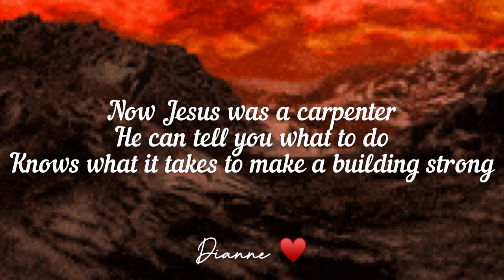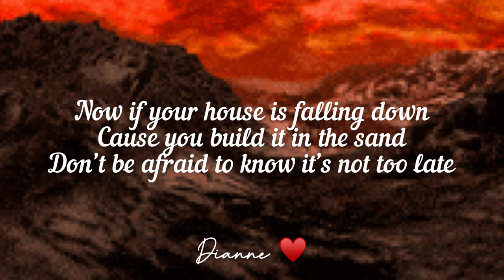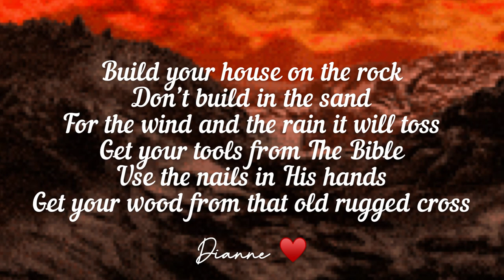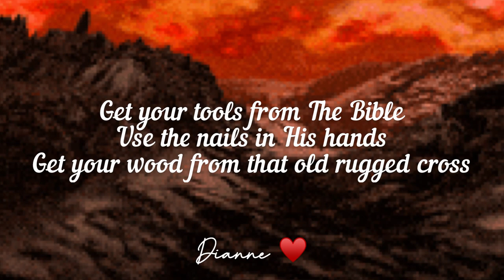Bluegrass Gospel: Cane Creek Bluegrass Band "Build Your House On The Rock" (Lyrics)